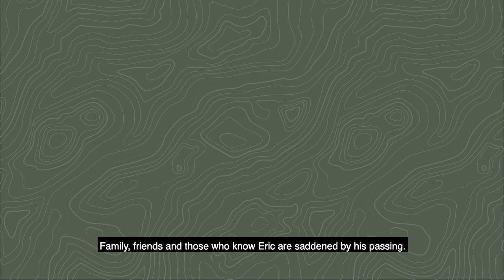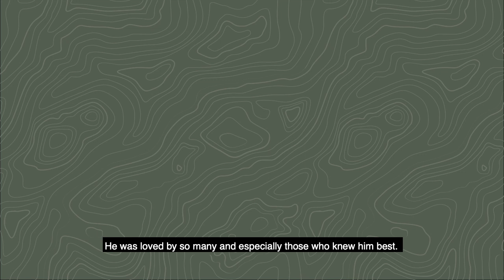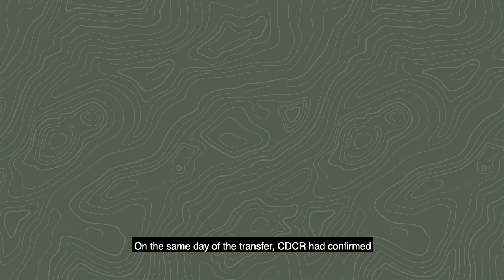Memorial for Eric William Warner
Memorial for Eric William Warner, written by his friends and recorded by his former cellie, Bun.

This memorial was recorded as part of the Mourning Our Losses Virtual Vigil, hosted by:

Mourning Our Losses
The Southern Center for Human Rights
Texas After Violence Project
Justice Arts Coalition
and Yale Undergraduate Prison Project